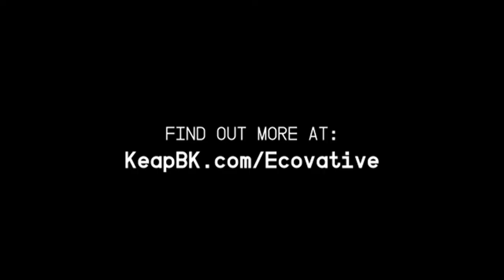Ecovative + Keap — Better Packaging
Buying nice things can be good for the planet!

Keap candles have partnered with Ecovative to create a bio-foam base for shipping. It doesn't just protect the candle on their way to you. It is a ground-breaking material that can solve the plastic waste crisis!

For more:
KeapBK.com/Ecovative
EcovativeDesign.com

Credits: Footage: Ecovative / Vladmir Druts / Keap /  Alex Luis Barreto
Editing and voice: Bryn Silverman